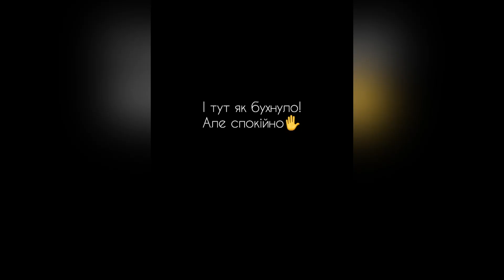Рецепт приготування качиної грудки зі спаржею за 15 хвилин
Готуємо качину грудку за 15 хвилин) правда, за ці 15 хвилин погода у нас змінилася тричі, але то вже таке😂

Беремо качину грудку та обсмажуємо шкірку до золотистої скоринки. Потім поливаємо жиром філе до появи біленького кольору і в духову шафу на 10 хвилин із конвекцією 🔥

Сіль та гарнір на свій смак) ми обрали аспарагус 🤤

Усі інструкції з приготування записали для вас на відео🤗

Приємного перегляду 🥰